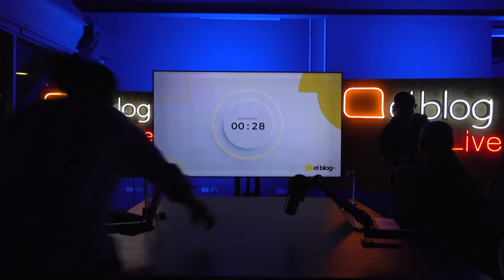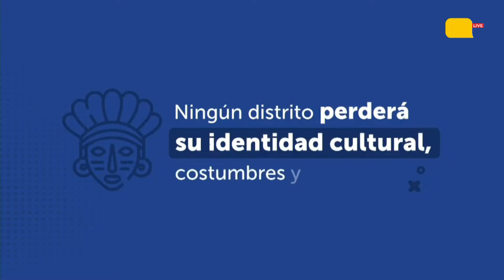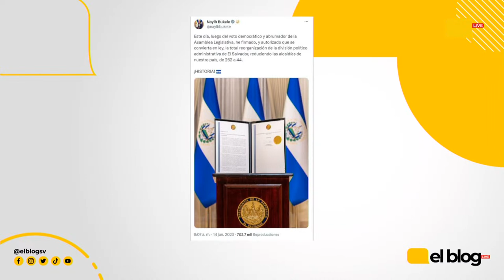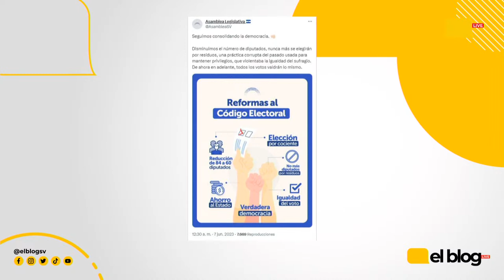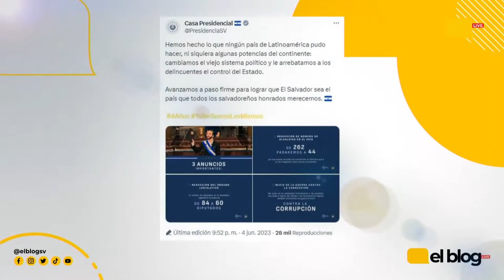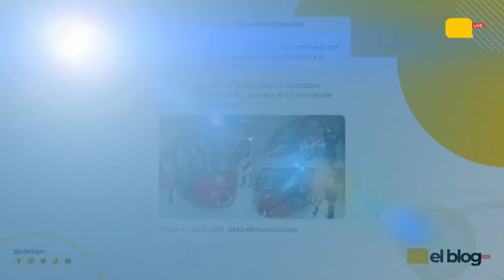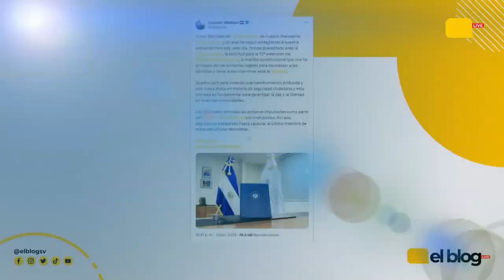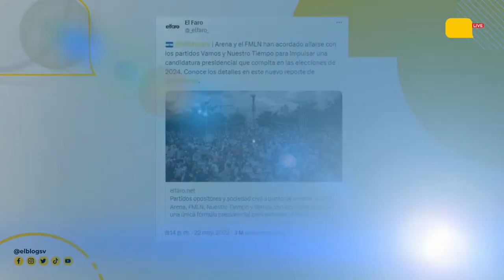Entrevista con diputado Christian Guevara